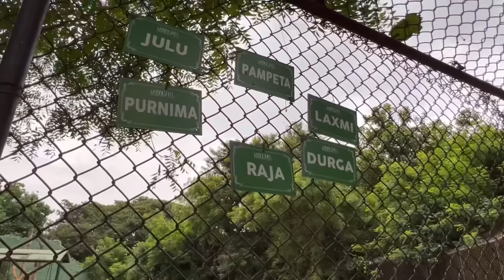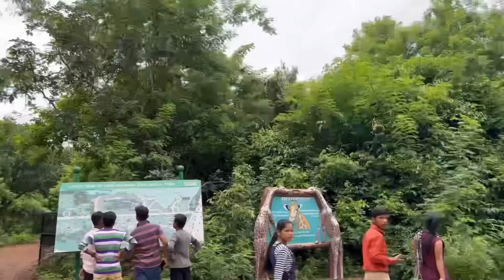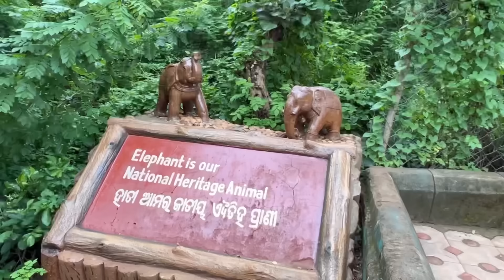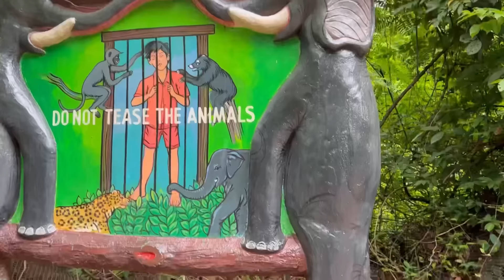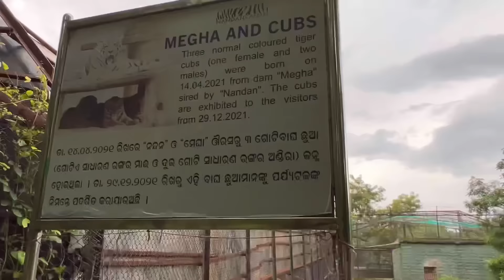YouTube পরিবার চলুন লিঙ্গরাজ আর নন্দনকানন ঘুরে আসি